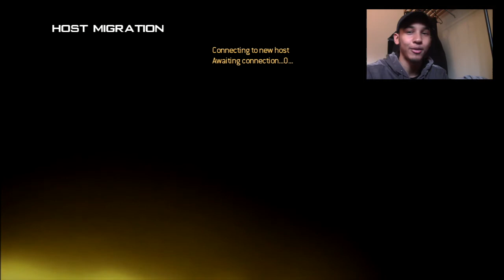MW2 Scar-H Gameplay! 44Kill TDM Reminiscing Gameplay #2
Some more MW2 Gameplay! Due to my poor wifi i was not able to play much BO3 so I thought id upload some call of duty gameplay! Don't worry I will upload some more BO3 content this upcoming week!